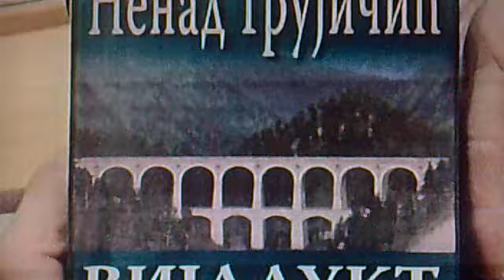Промоција књиге Ненада Грујичића "ВИЈАДУКТ"